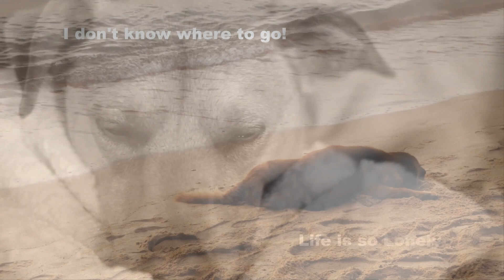These dogs look so Hopeless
The dogs are so hopeless!
They need to be taken care!
Love them or not, we don't have to decide, but we have a heart for them ever!

All the videos are free to be reused!